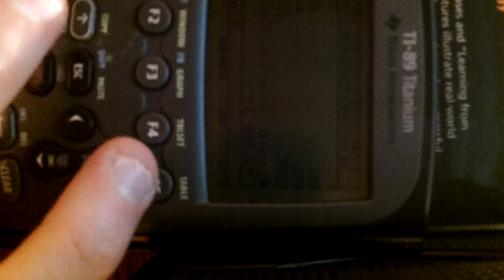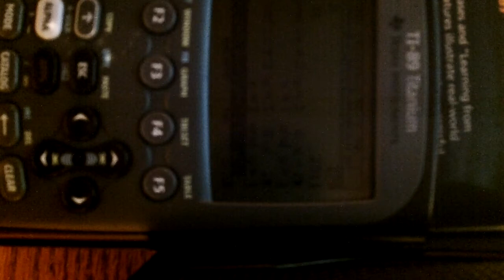TI-89 Calculator Help: Solving Equations With Substitution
In this video I show you how to solve equations using substitution on the T-89 Titanium. I'm sorry if you can't really see the screen just follow my directions